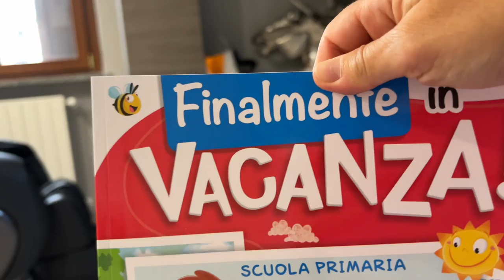FESTA DI FINE ANNO E ULTIMO GIORNO DI SCUOLA PER VANESSA E ANASTASIA!